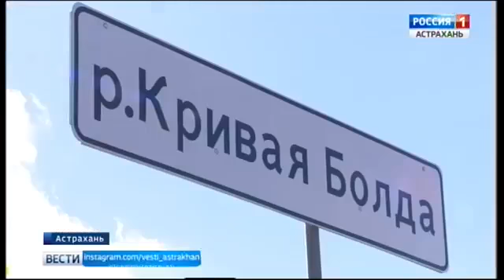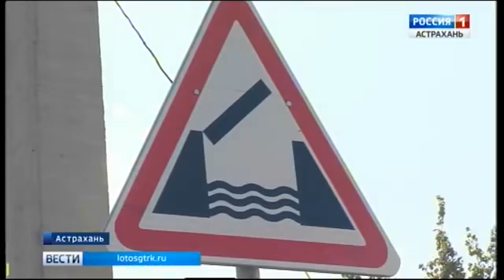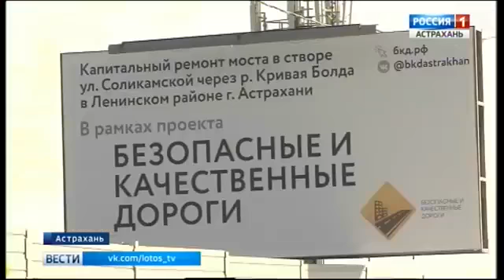03.11.17 Вести Астрахань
В Астрахани состоялось торжественное открытие Кирикилинского моста